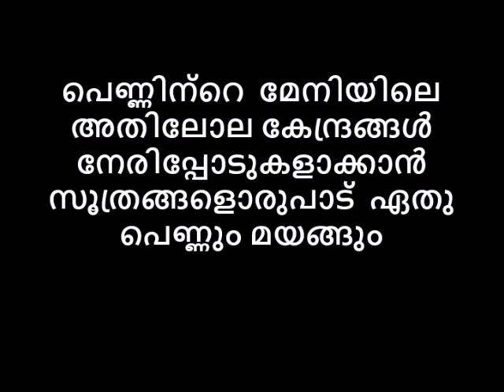പെണ്ണിന്റെ മേനിയിലെ അതിലോല കേന്ദ്രങ്ങൾ നേരിപ്പോടുകളാക്കാൻ സൂത്രങ്ങളൊരുപാട് ഏതു പെണ്ണും മയങ്ങും